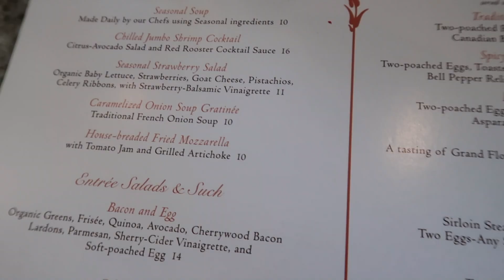VLOG#17 : 笑住玩轉Magic Kingdom! 玩到凌晨1點?!【Eng Sub】| NICO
在迪士尼世界的第二日，怎能不到已經快建成47周年的Magic Kingdom！由早上8點到凌晨1點玩不停、笑不停！還有剛上映一年的新煙花匯演Happily Ever After，大家千萬不要錯過 :D
On the second day of Disney World, how can we not visit the almost-47th-anniversary Magic Kingdom park! From 8am to 1am, non-stop playing and laughing. As well as the new firework spectacular, Happily Ever After, which was aired only about one year ago. You MUST NOT miss it!

追蹤我的：Follow Me On